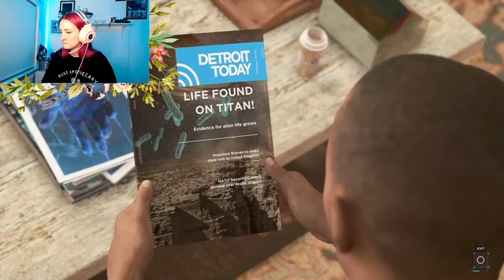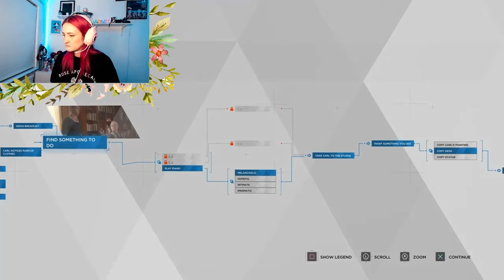Let's Play: Detroit: Become Human Part 3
We're backkkkkk, hope you all enjoy this one. I'm aware of the techy glitches in this video (not sure why) but part 4 will be better!

About Charlotte:
Charlotte is a 21 year old beauty lover and gamer from Halifax, West Yorkshire.